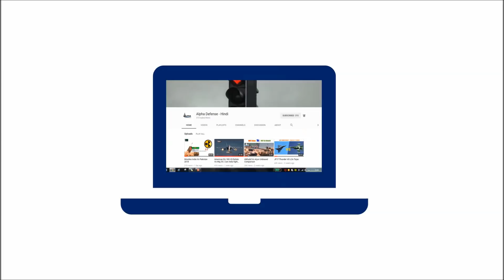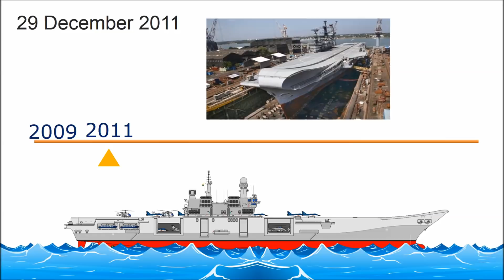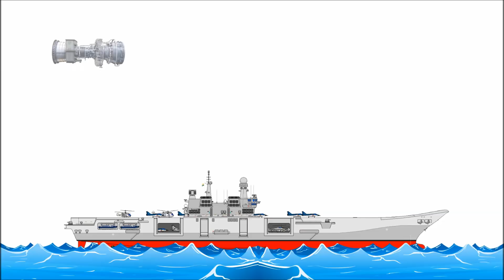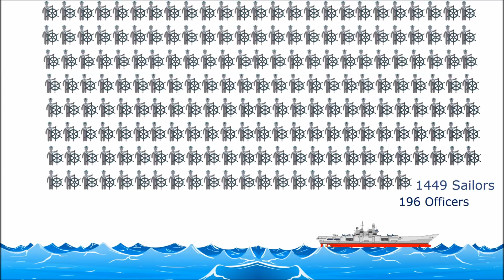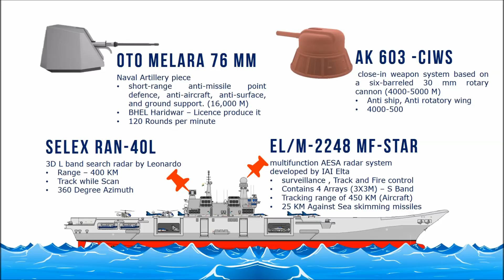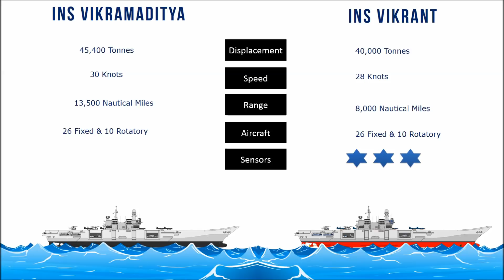How Powerful is Indian Navy [ Part 1] Aircraft Carrier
This video provides the details of the Indian Naval Aircraft Carrier ( INS Vikrant ) and where it stands with respect to other Indian Carrier INS Vikramaditya